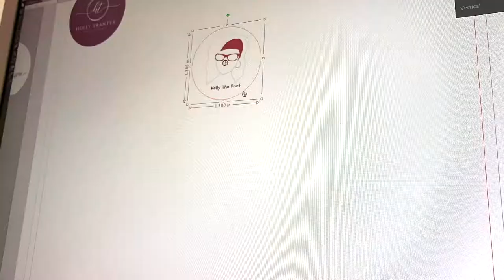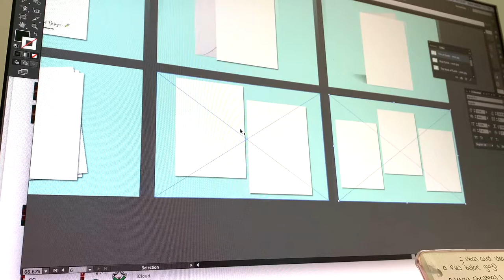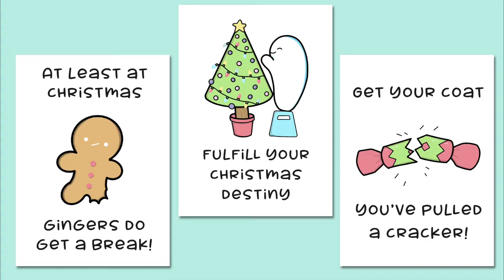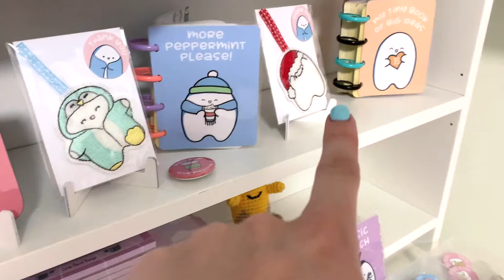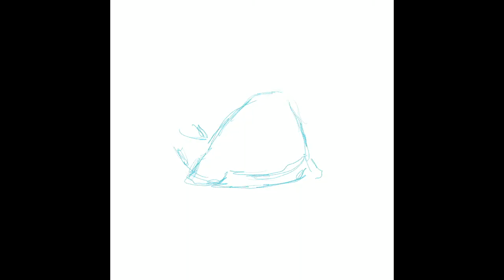STUDIO VLOG #2 - Prep for Hereford Etsy Team Made Local Event and Will Fab Planner Print Forgive Me?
Our second studio vlog and we are getting orders out, working in the lead up to the Hereford Etsy Team's virtual Etsy Made Local event, doing meet the maker interviews and see some sneak peeks!

Will Toni from Fab Planner Print forgive me for making her wait...? The full interview will be available soon but watch this video for a little taster!

• Fab Planner Print
• Angelina Fox

Items:
• Cameo Necklace & ring - Sara Miles Artist
• Happy Planner Earrings - Little Pencil Design
• Pastel Necklace - Kawaii Studios